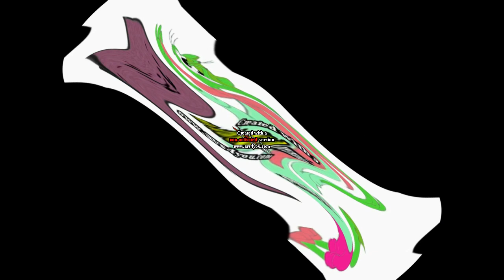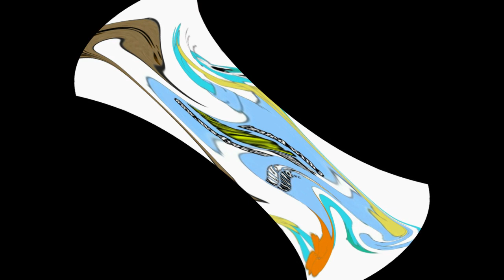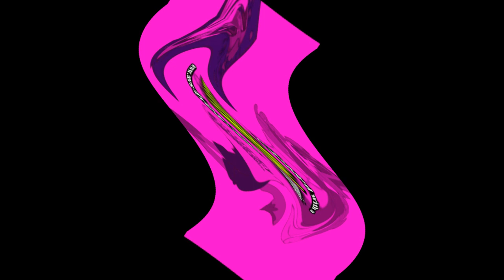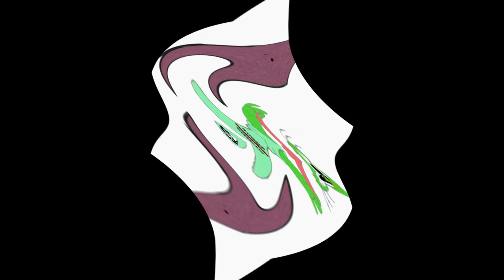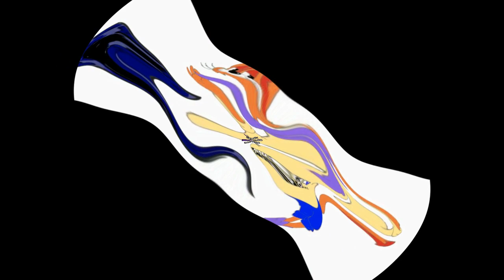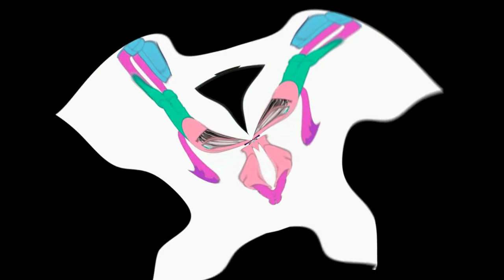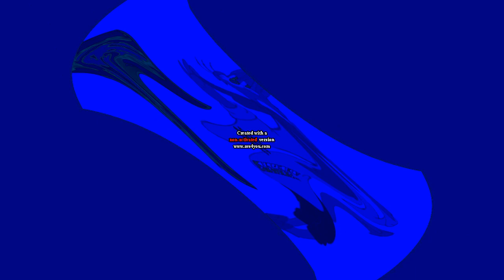Leopold the Cat Hates Klasky Csupo Center Effects - Cubed [EXOWORDED]